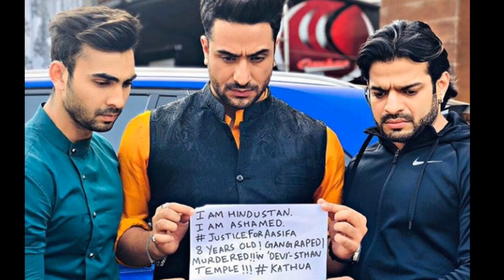Justiceforindiangirls an 8yrs old girl in a purple dress